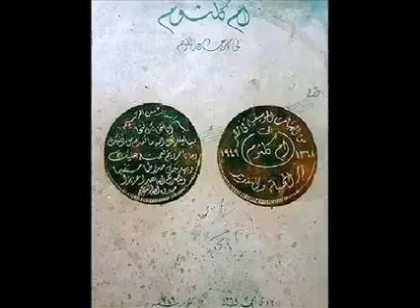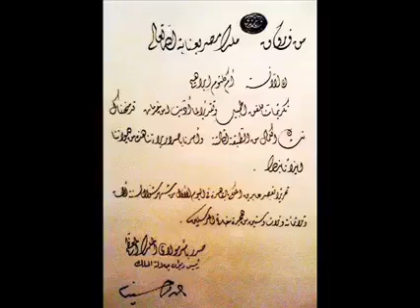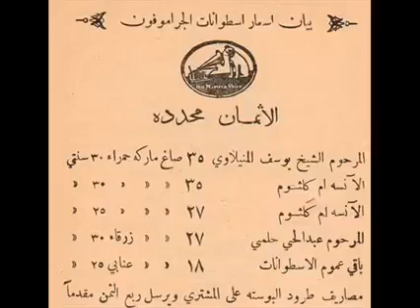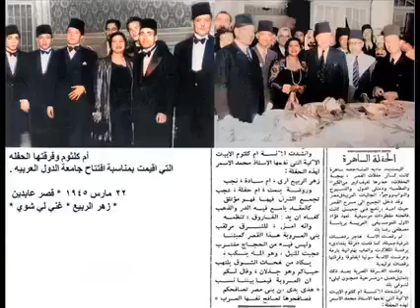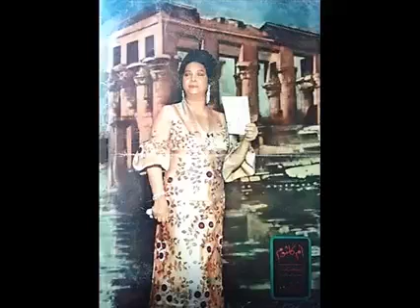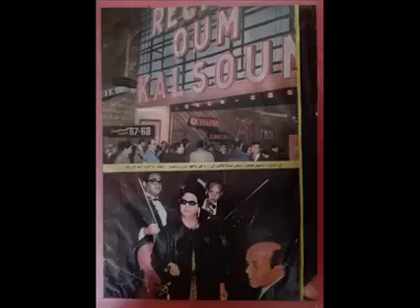أم كلثوم نشيد الطيران طاهر أبو فاشا رياض السنباطي سينما ريفولي ١٩ ديسمبر عام ١٩٥٧